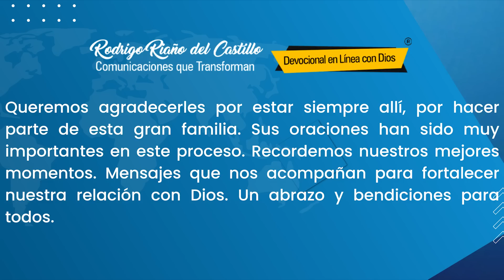USTED PUEDE RECUPERAR LO QUE PERDIÓ /Encuentro Dominical/ 📺/8/Enero/2023 En Línea Con Dios